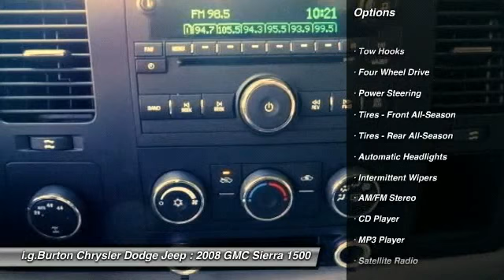2008 GMC Sierra 1500 - Regular Cab Pickup Milford DE 7137479A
2008 GMC Sierra 1500  - $18955

i.g.Burton Chrysler Dodge Jeep
605 Bay Road

i.g.Burton Chrysler Dodge Jeep and Ram is excited to offer this 2008 GMC Sierra 1500! 1 *OWNER* Clean Carfax, Tow Hooks, *Four Wheel Drive*, Bedliner, Power Outlet, AM/FM Stereo, CD Player, MP 3 Player, Satellite Radio, Adjustable Steering, Steering WHeel Audio Controls, Front All-Season Tires, Rear All-Season TIres, Tire Pressure Monitor. This 2008 GMC will not be here long!!